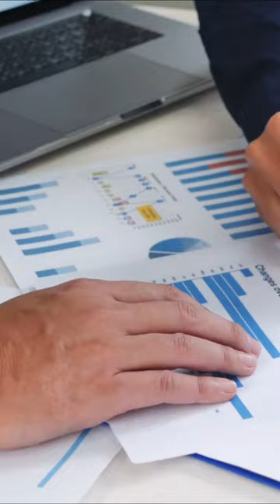The untold secrets behind Takata Airbag's scandal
In this video, we'll explore the untold secrets behind the Takata Airbag Defect Scandal.

After over a hundred million recalls and lawsuits, we still don't know the full extent of the Takata Airbag Defect Scandal. In this video, we'll take a look at some of the mystery behind the recall and how it's impacted millions of people. From the first signs of the defect to the cover-up, we'll explore the Takata Airbag Defect Scandal in depth.